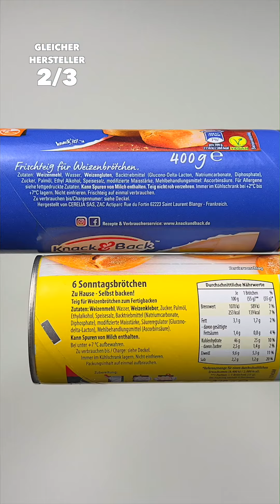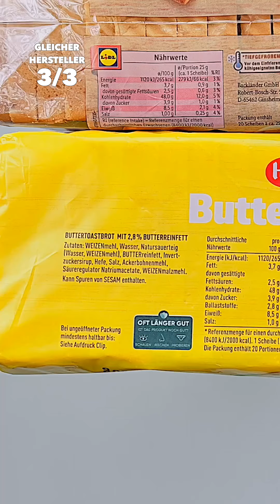3 Gleiche Hersteller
Nudeln, Teiglinge, Toast Brot